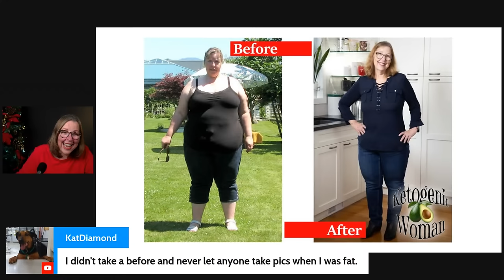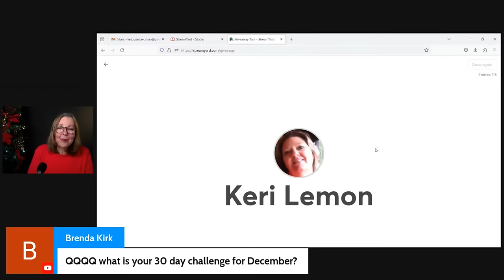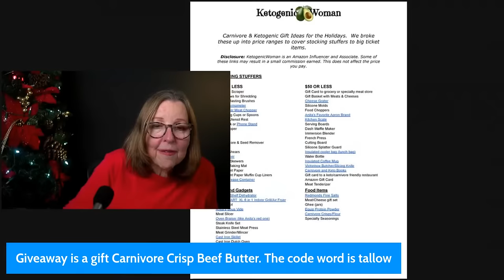Stress Busting Holiday Hints | *GIVEAWAY* | Last Minute Tips, Tricks and Ideas!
LMNT will send package to US AND Canada
Limited Edition Chocolate Medley is in stock, includes Chocolate Mint, Chocolate Chai and Chocolate Raspberry

Video of the Week (thankyou for telling me Anna Maria! from @ItalianGoneCarnivore
Dr. Bright on Thyroid with Rina from @ThePrimal.Podcast

Save 15% on Keto Mojo here (not available in Canada yet)

Perfect Keto: Collagen and other great products Use KETOGENICWOMAN for discount

iHerb Shopping (I get credits towards products which helps me offset recipe costs!) This is where I buy my Egg White Powder and Beef Bone Broth powder.